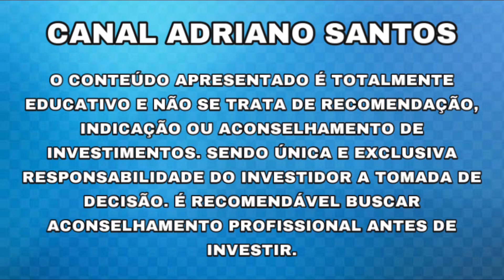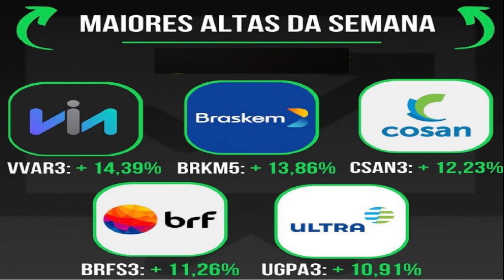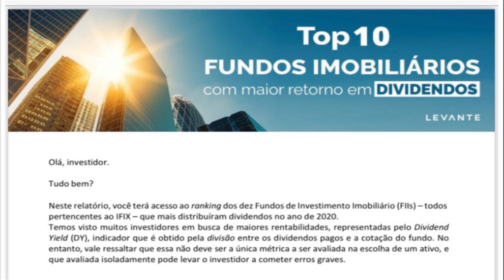IBOV RETROSPECTIVA DA SEMANA!! - Notícias Rápidas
RELATÓRIO TOP 10 FIIS COM MAIOR RETORNO EM DIVIDENDOS

INFORMAÇÕES SOBRE: A SEMANA DA BOLSA DE VALORES